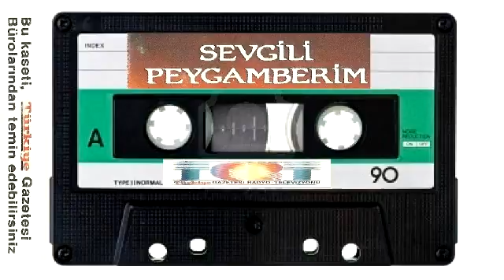Sevgili Peygamberim 8